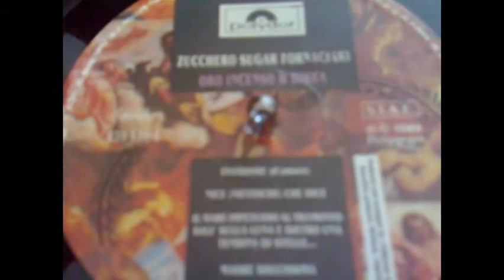Zucchero - Overdose (d'amore)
My vinyl Collection
Dall'album "Oro,incenso e birra" 1989